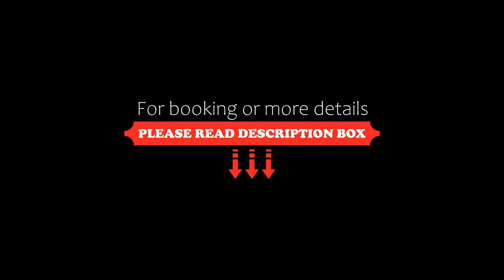i9 Embaú Flats & Suites, Itacaré, Brazil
About Property:
Just 350 m from Praia da Concha beach, this aparthotel is located 250 m from Itacaré village centre. It offers air-conditioned rooms with free Wi-Fi and a mini kitchen.
The accommodation at Embaú Flat provides a 32" LED TV, split air-conditioning unit, and mini kitchen equipped with a refrigerator, 2-burner stove and kitchenware. The private bathroom includes a shower.
The popular Rua Pituba street is located only 250 m away. Itacaré bus terminal is 2 km from Embaú Fl...
Property Type: Hotel
Address: Rua B, Lote 71 - Lot Conchas do Mar, Itacaré, CEP 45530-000, Brazil
Searching For
1. i9 Embaú Flats & Suites - Itacaré - Brazil
2. i9 Embaú Flats & Suites - Itacaré - Brazil Address
3. i9 Embaú Flats & Suites - Itacaré - Brazil Rooms
4. i9 Embaú Flats & Suites - Itacaré - Brazil Amenities
5. i9 Embaú Flats & Suites - Itacaré - Brazil Offers and Deals
Audio Credit:
Track Title: Blank Slate
Artist: VYEN